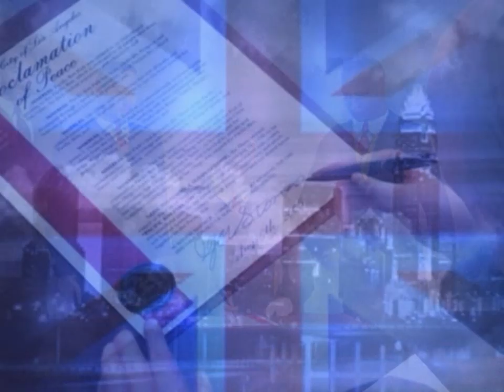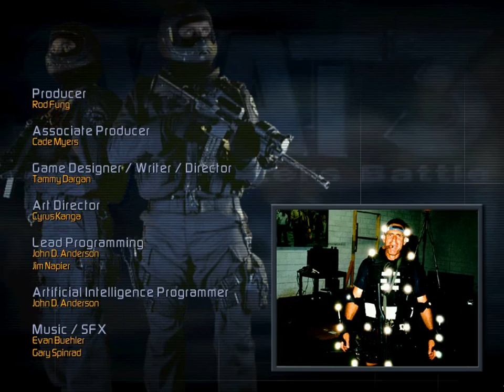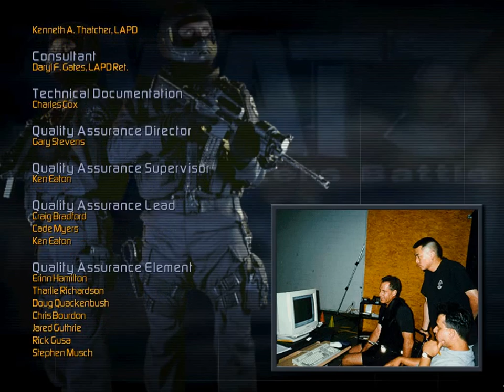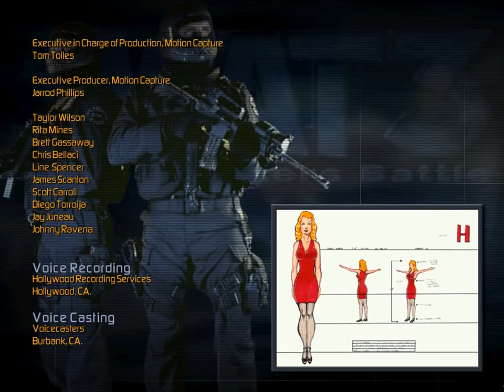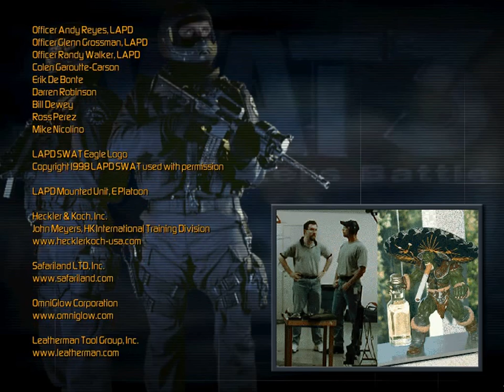SWAT 3 walkthrough part 16.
SWAT 3 is a tactical squad-based first-person shooter, developed by Sierra Northwest in 1999.

SWAT3 is set in 2005 in Los Angeles, with the player assuming the role of a Los Angeles Police Department SWAT officer, leading a five-man element of computer-controlled teammates. Los Angeles is due to host a major, United Nations-brokered nuclear disarmament treaty signing attended by a number of world powers, including the United States, Russia and China. LAPD SWAT is tasked with protecting the treaty event and the attending dignitaries from a number of violent criminal and terrorist groups seeking to either abuse or disrupt the treaty signing event for their own ends, culminating in a direct nuclear threat to the city and an attack at the treaty signing event itself.